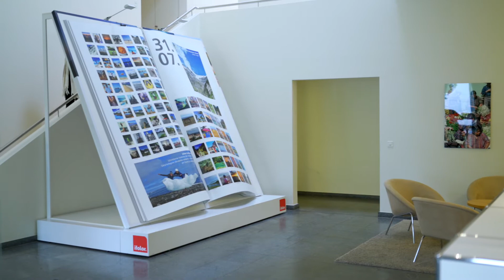inside ifolor | Hannes Schwarz, CEO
Kennt ihr Hannes? Er ist gern auf dem See, in den Bergen oder einfach zu Hause beim Grillen mit Freunden. Und er ist unser CEO. Was er so den ganzen Tag macht und was ifolor als Unternehmen ausmacht, verrät er euch im Video.